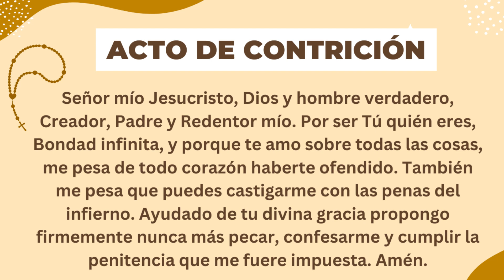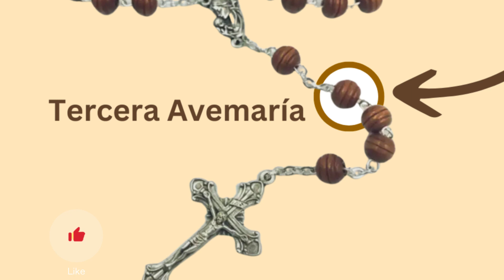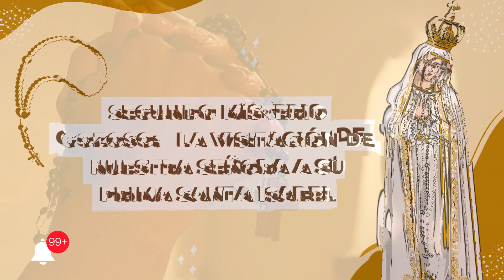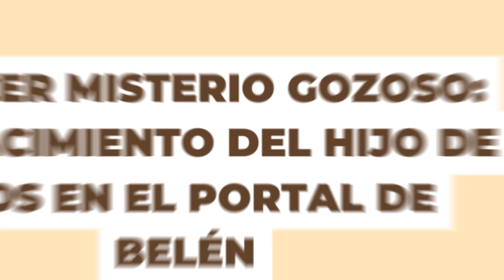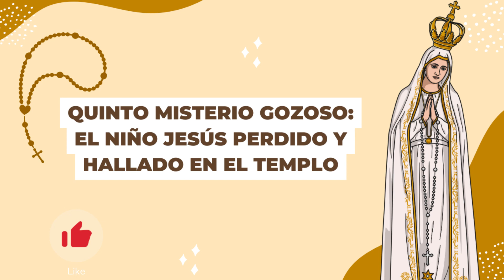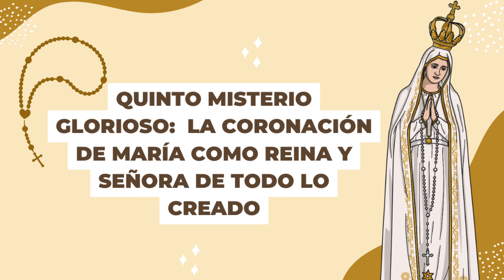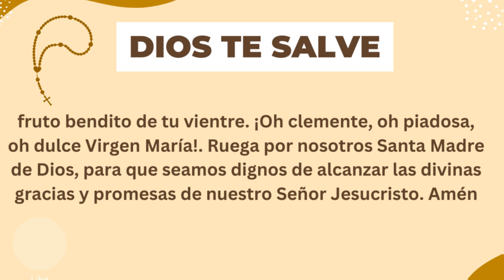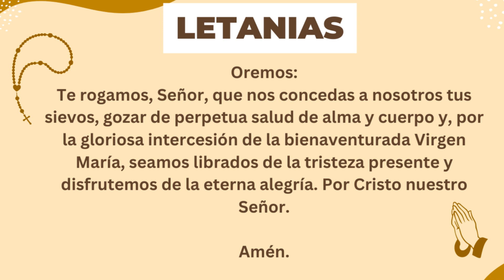🙏✝️ Santo Rosario (COMPLETO) de hoy lunes 3 de Junio del 2024 - Misterios Gozosos 🌷🤍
Hoy lunes 3 de Junio contemplamos los Misterios Gozosos (Lunes y Sábado) - Rezo del Santo Rosario COMPLETO 🌷💐🤍.